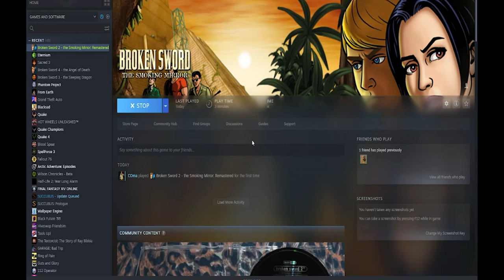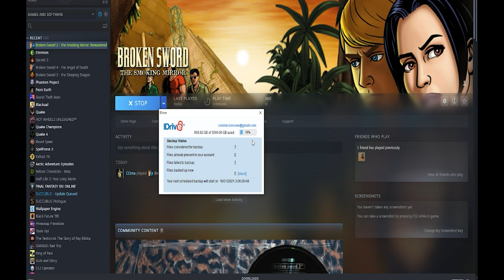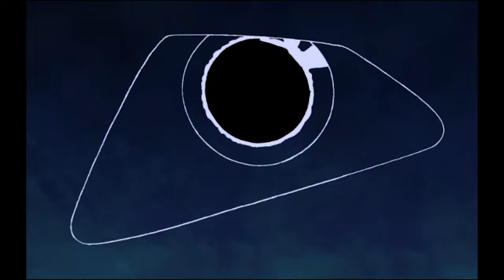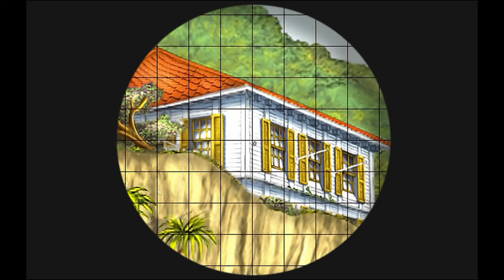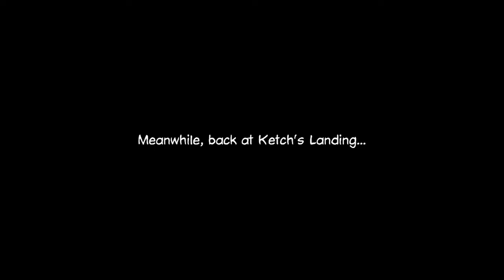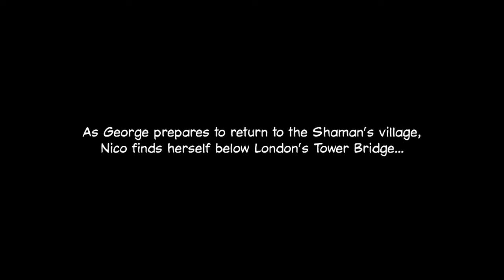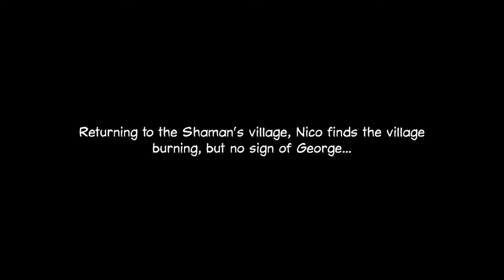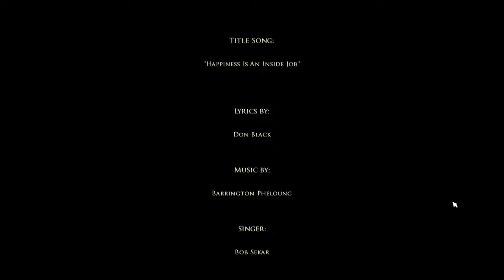COma Plays: Broken Sword 2: The Smoking Mirror - Remastered